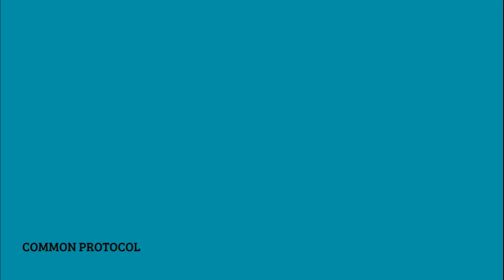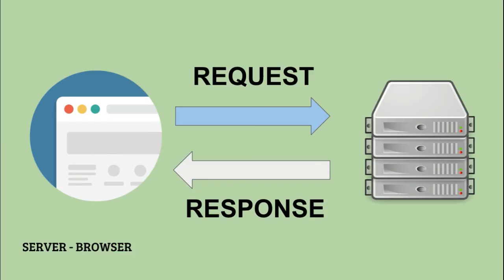Modelo Cliente Servidor, Explicación Simple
Aprende que es el modelo client - server o el modelo cliente servidor, y como funciona junto con el protocolo HTTP, en el desarrollo de aplicaciones web, aplicaciones desktop, y aplicaciones web.